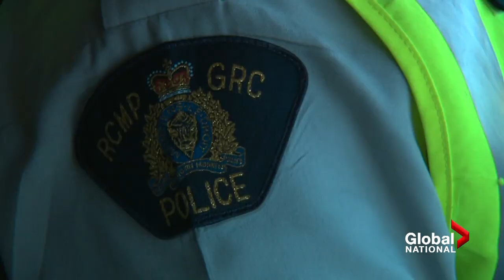Alberta considers replacing RCMP with its own provincial police force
In eight provinces, three territories, and more than 150 municipalities across Canada, it is the Royal Canadian Mounted Police (RCMP) that hands out speeding tickets, enforces bylaws, and tracks down thieves, thugs, and drug dealers.

But the Alberta government is moving forward with a study to see if the province can establish its own police force, rather than relying on contracting the Mounties for its policing services.

David Akin explains what this could mean for the province and what national ramifications it could have if it goes forward.